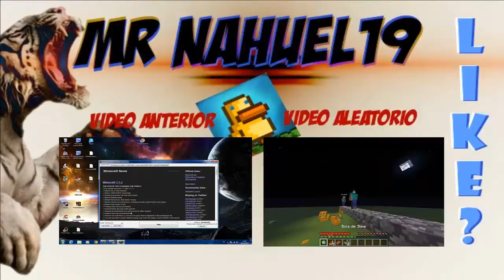RISAS Y PARIDAS- TEAM FORTRESS 2-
RISAS CON LOS AMIGOS, PUNTÚA!
︻╦╤─ ҉ - - - - Compártelo si te ha gustado---

GRUPO FACEBOOCK: Minecraft Gamepleys, promocionalos!

LIKE SI LA TIENES GRUESA.